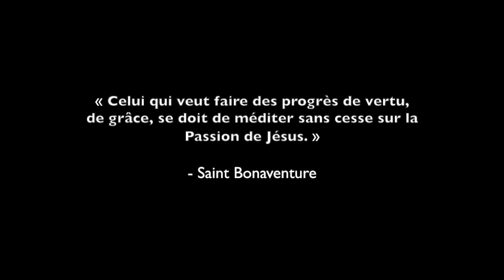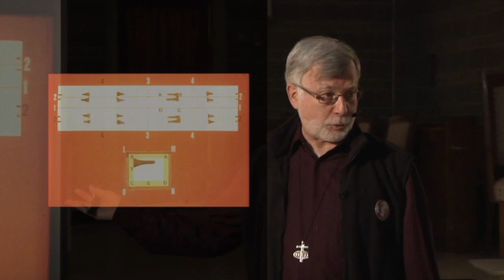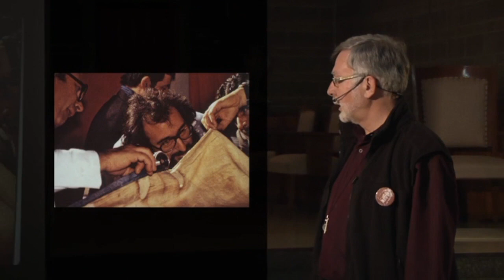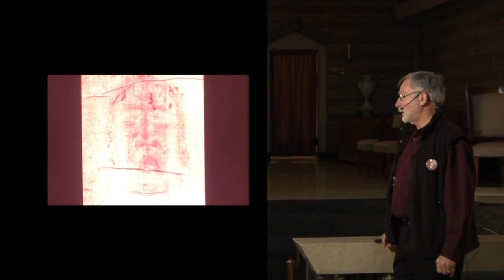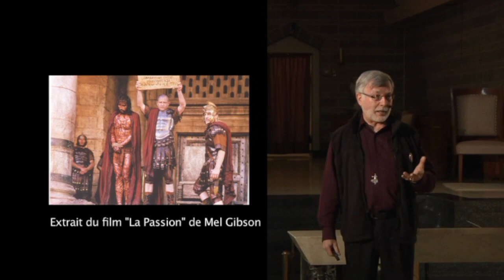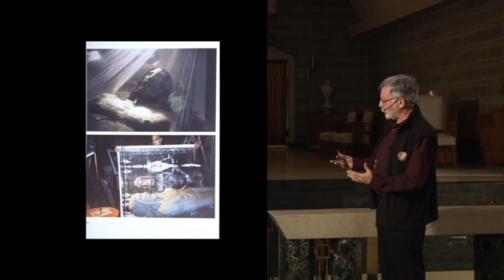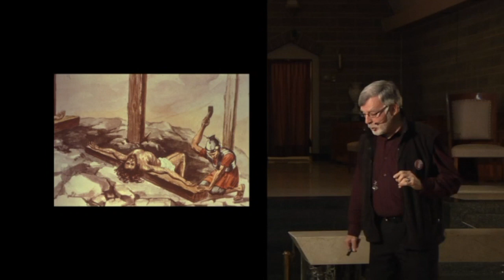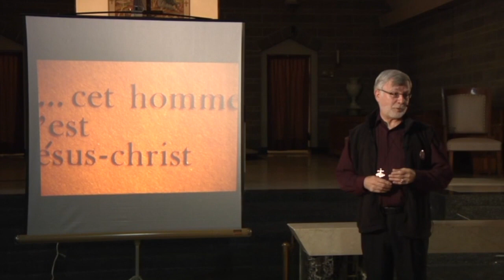Un Homme sur le Suaire de Turin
Présentation originale de Jacques Théberge, I.V. Dei.
(Adorateurs de la Sainte Face de Jésus)

Découvrez la Passion du Christ dans ses moindres détails grace aux découvertes scientifiques faites en étudiant le Suaire de Turin.

Cette conférence fut mise en ligne avec la permission de Jacques Théberge et du père Robert Gagné. Elle ne fait pas parti des conférences originales de la série "Vie des Saints".

Note:
Les Adorateurs et Adoratrices de la Sainte Face de Jésus forment une association catholique de vie consacrée vivant les conseils évangéliques au coeur du monde. À la suite de leur patronne, Sainte Thérèse de l'Enfant Jésus, ils se consacrent à Dieu pour le salut des âmes et pour la sanctification du clergé. Leur dévotion envers la Sainte Face de Jésus se vit dans le sillage du Vénérable Léon Dupont et de soeur Marie de Sainte-Pierre o.c.d.